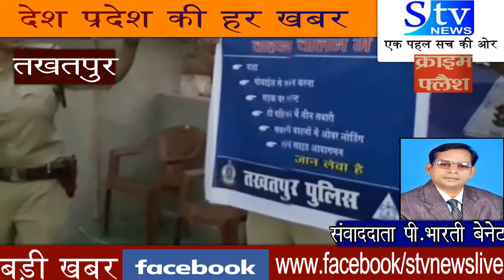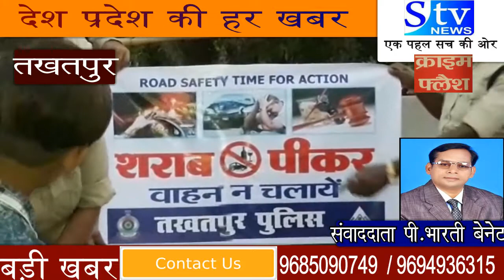पुलिस ने एक पहल कर सिखाये बच्चों एवं महिलाओ को सुरक्षा गुर व साथी महिलओं के साथ परिचर्चा की